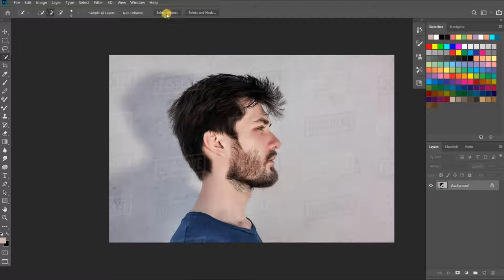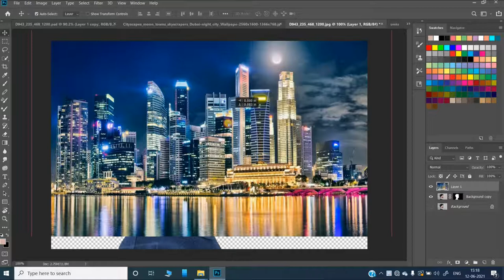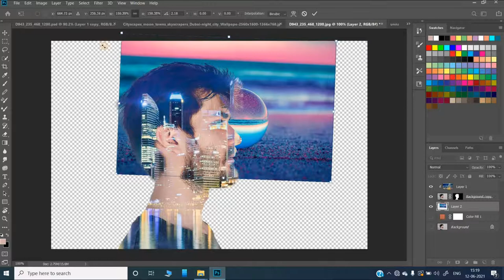How to Double Exposure Effect Photoshop Tutorial { Easy }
The Easiest Way to create a Double Exposure Effect in photoshop!  In this Tutorial, Learn How to create basics of masking and blend Modes to create a simple but elegant Double Exposure Image.